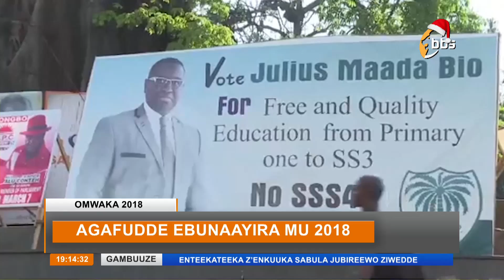Agafudde e Bunaayira mu 2018